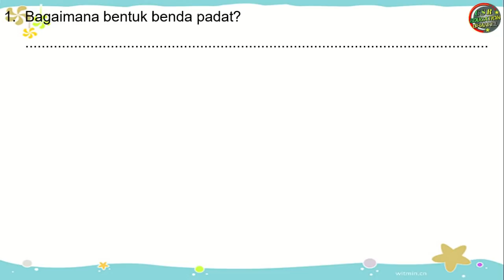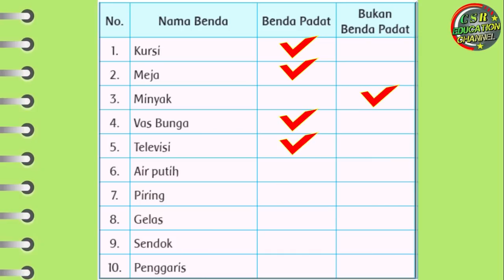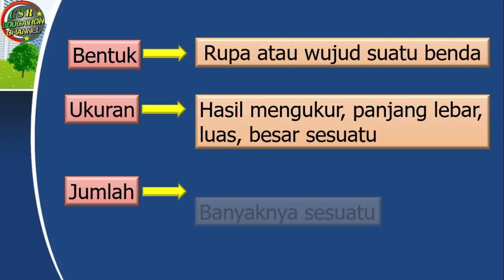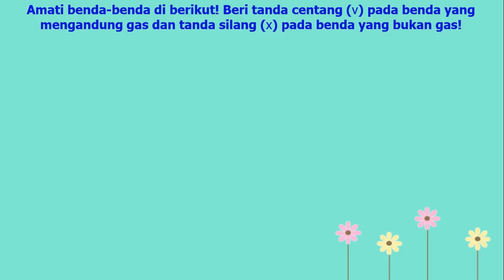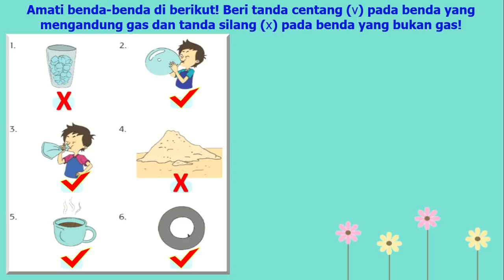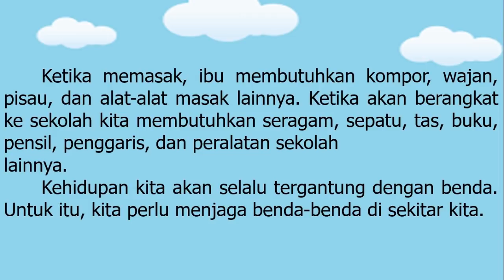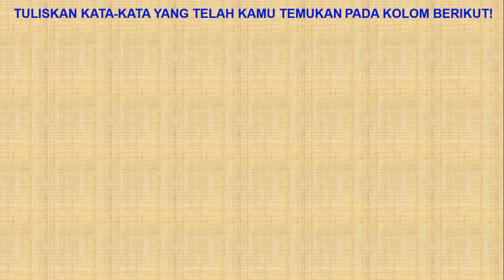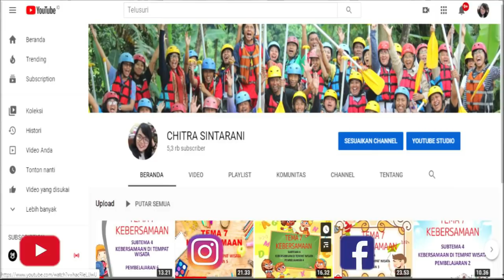Kelas 2 Tematik : Tema 2 Subtema 2 "WUJUD DAN KEGUNAAN BENDA" (Bahasa Indonesia)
Muatan Pelajaran : Bahasa Indonesia "Wujud dan Kegunaan Benda"